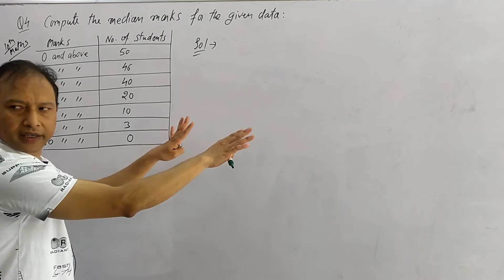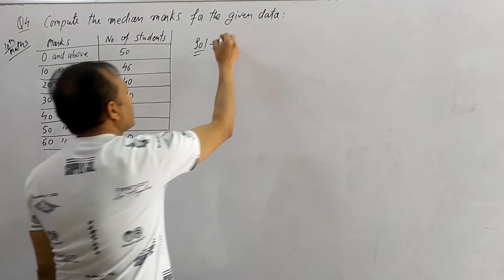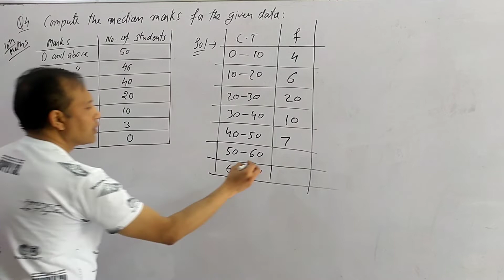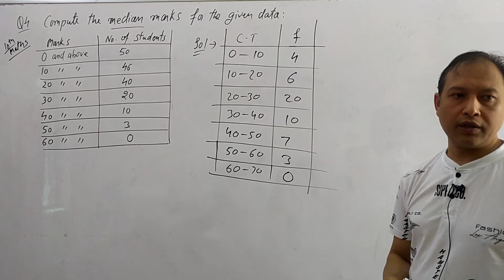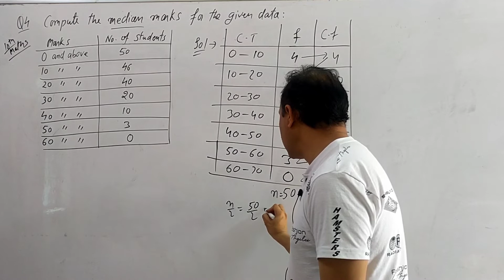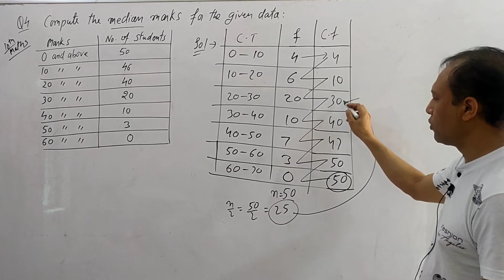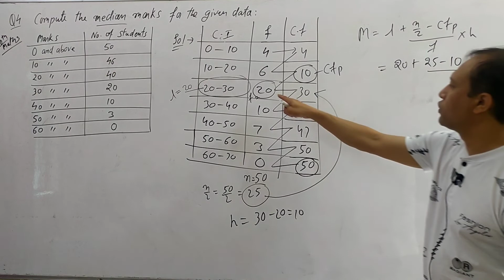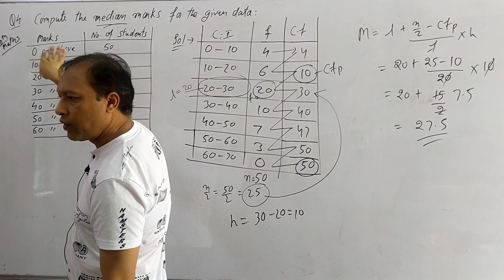10th.. more than type data.. find median question